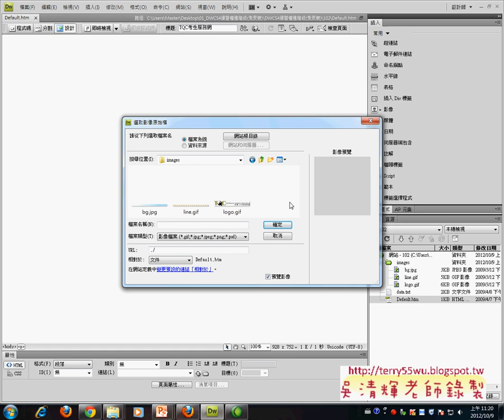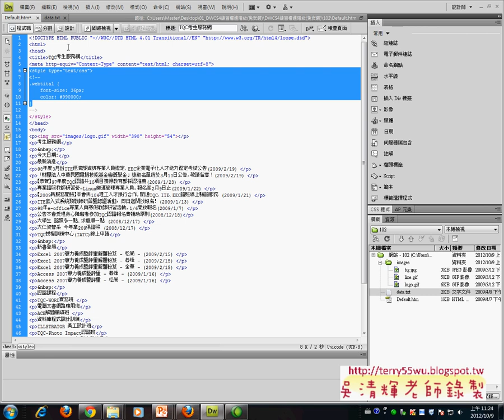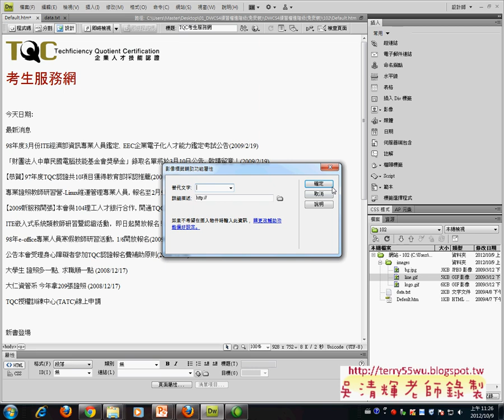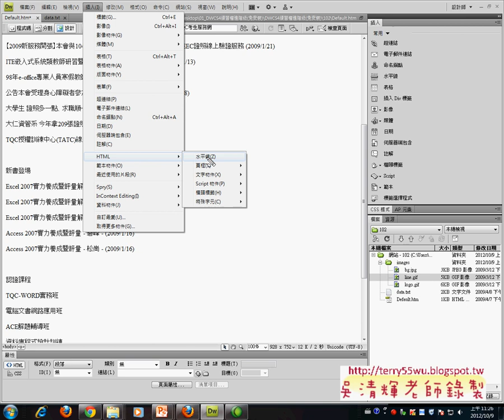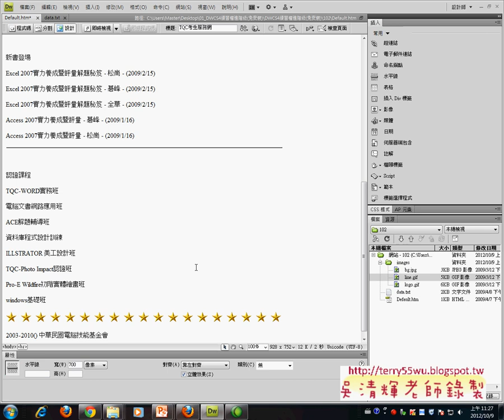102題1 4解答